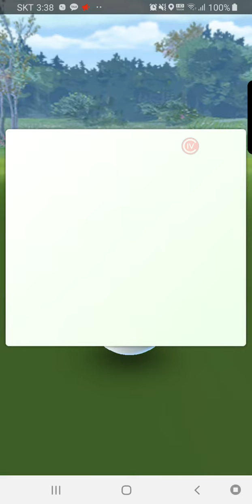[포켓몬GO] 546. 소미안(Elgyem)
앗! 야생 소미안이 튀어나왔다!